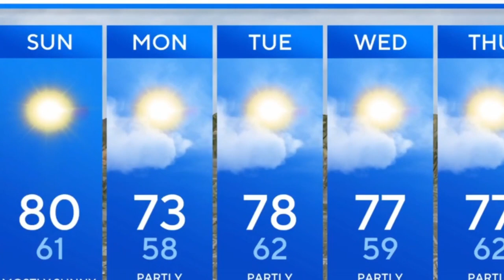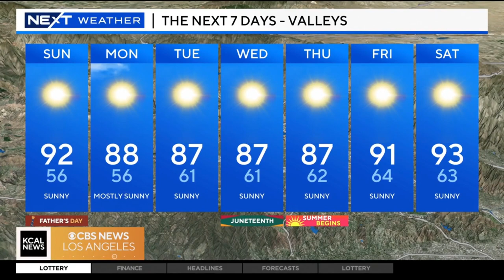Alex Biston 1080p HD 🦊 Zoom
Alex Biston provides the extended Father's day weather forecast in a cute black short sleeved dress with white piping.